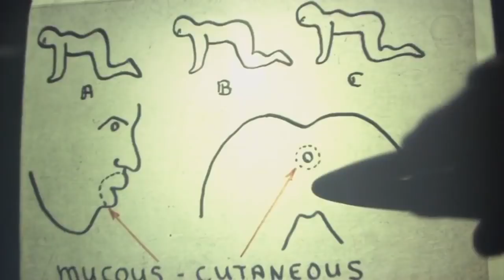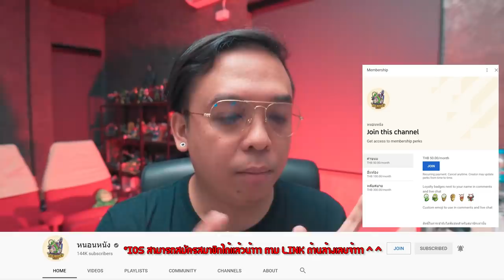โคตรสปอย the human centipede ภาคที่ 1 [ หนอนหนัง ]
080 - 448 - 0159